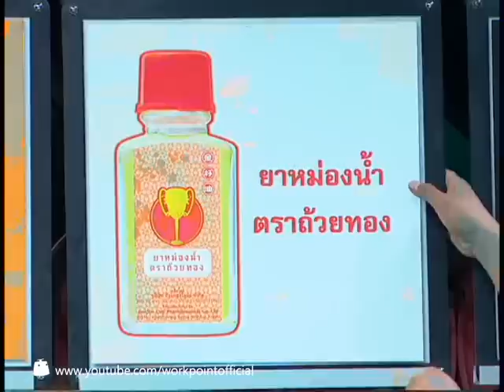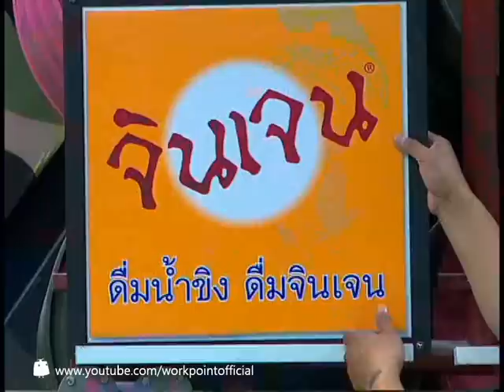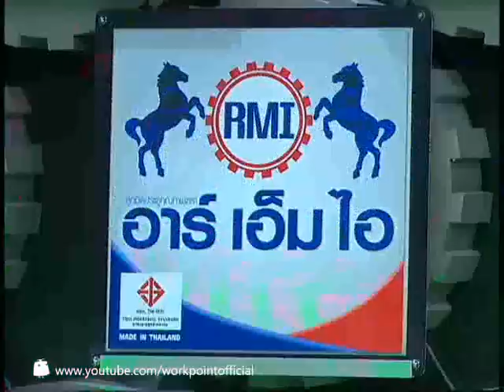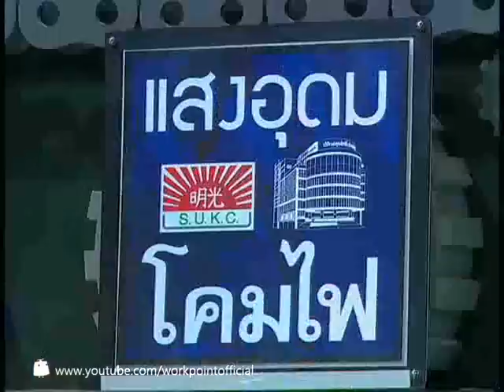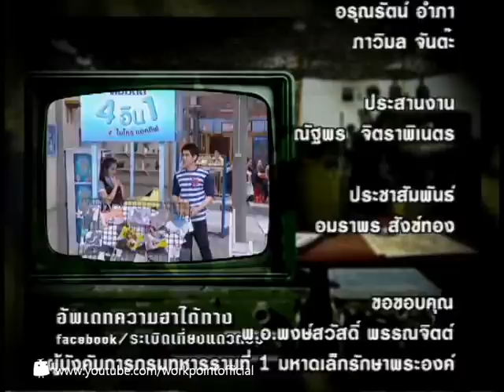ระเบิดเที่ยงแถวตรง 16 มิ.ย. 56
พบกับรายการระเบิดเที่ยงแถวตรง ได้ทาง ททบ.5